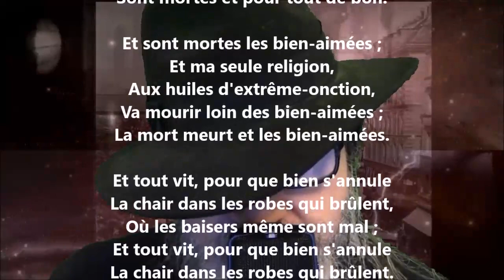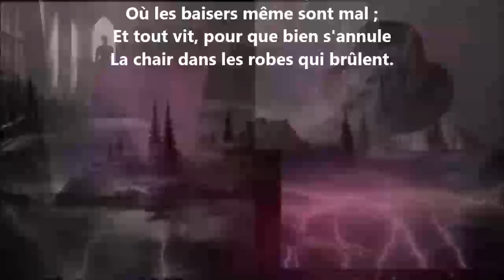D'anciennement transposé II - Max Elskamp lu par Yvon Jean